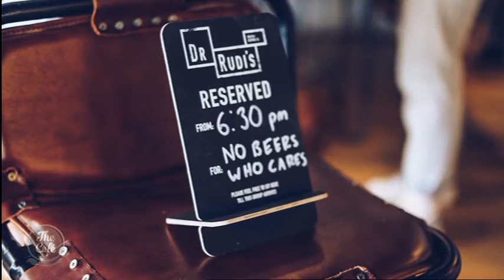Claire Robbie talks to us about her “No Beers, Who Cares” initiative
Could you go without alcohol for a month? What about an entire year? It’s easy for some … but quite daunting for most. Our Natural Health guest today wants us to put our drinking habits under the microscope. Claire Robbie joined us this morning!